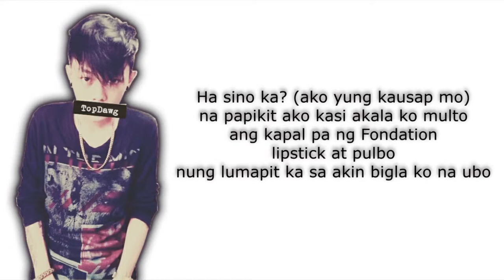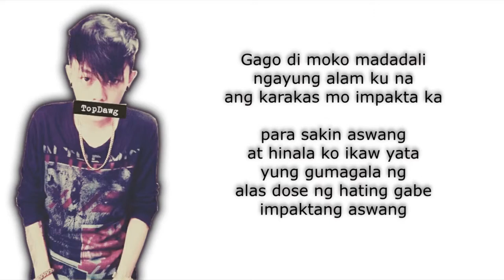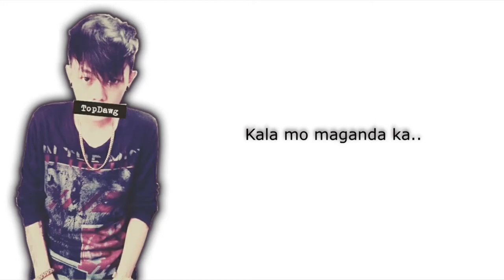ALAK MO MAGANDA KA SKUSTA CLEE, OC DAWGS